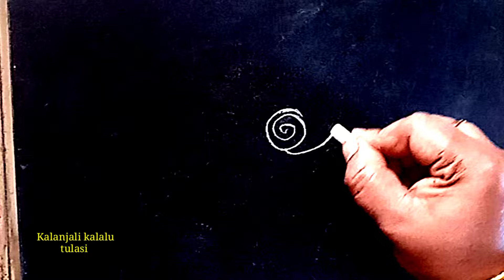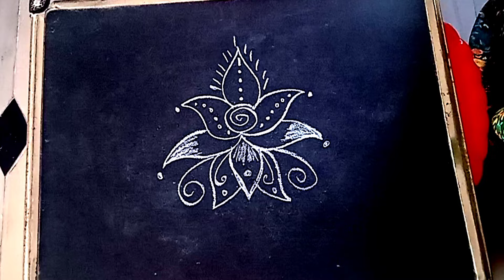గీతల ముగ్గు || flower rangoli || muggulu || daily muggulu